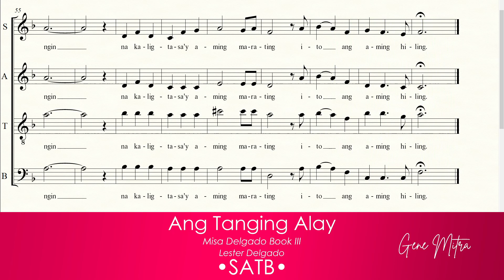Ang Tanging Alay (Misa Delgado Book III) • SATB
Ang Tanging Alay • Choir Guide
Misa Delgado Book III
Music and Lyrics by Lester Delgado